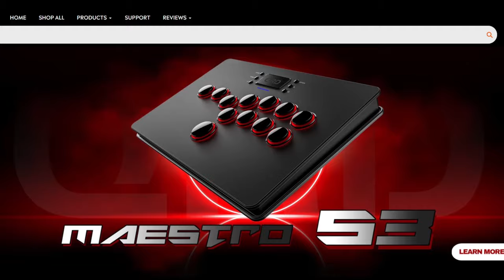ONE & DONES are EVERYWHERE‼🤬| Yoshimitsu Ranked | Tekken 8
Timestamp:

01:08 Feng
04:19 King
08:02 Dragunov
12:04 Jun
20:44 Raven